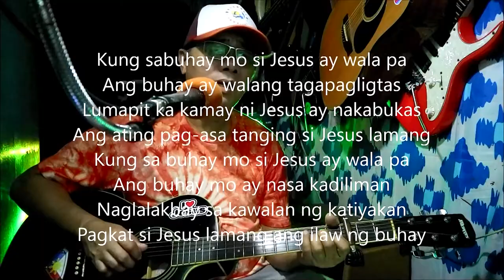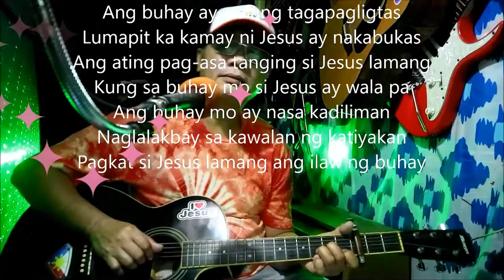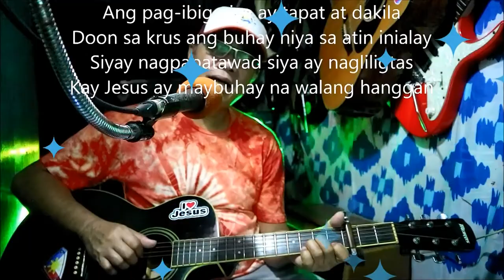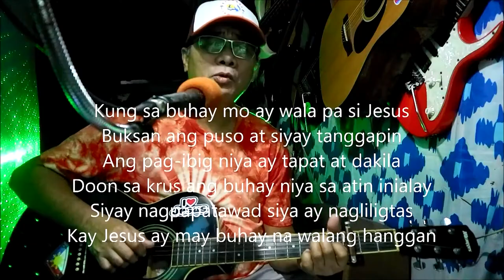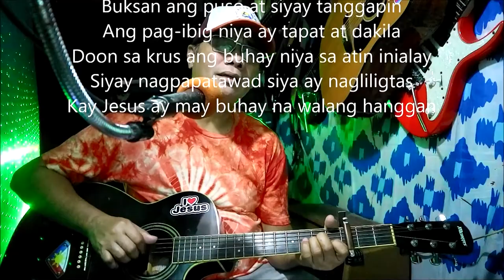Kung sa buhay mo si Jesus ay wala pa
Praise music
Ang buhay mo ay walang tagapagligtas